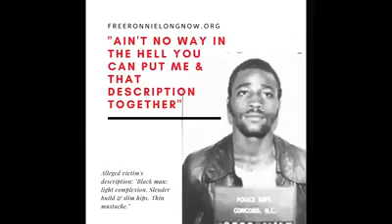The messed up story of Ronnie Long, 44 years in prison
pigstarHHnews:The messed of story of Ronnie Long, 44 years in prison

Black Man Wrongly Convicted Of Raping White Woman Has Been Freed From Prison After Serving 44 Years!

facebook opinions